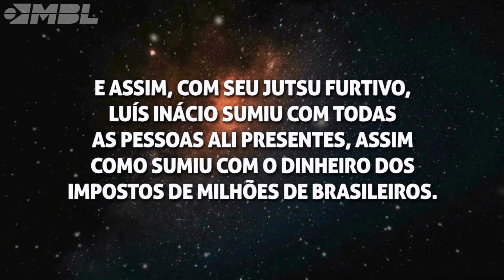VAMOS TER QUE VOTAR EM LULA NO 2º TURNO?│Insanidades Políticas #10